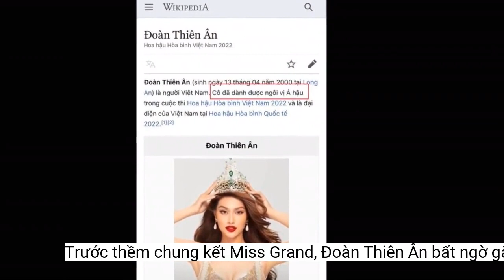Trước thềm chung kết Miss Grand, Đoàn Thiên Ân bất ngờ gặp 'sự cố' trên mạng xã hội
Các fan sắc đẹp Việt Nam đang rất nóng lòng chờ đợi thành tích mà Đoàn Thiên Ân sẽ mang về tại Miss Grand International năm nay.Trước đó các fan sắc đẹp nước nhà cũng không khỏi lo lắng khi Thiên Ân chia sẻ trên trang cá nhân hình ảnh phải ăn cháo, uống thuốc cận kề thời điểm diễn ra đêm chung kết. Song chắc chắn rằng với tinh thần Việt Nam, Đoàn Thiên Ân sẽ chiến đầu hơn 100% sức lực để mang về thành tích tốt nhất.
Đoàn Thiên Ân - đại diện của Việt Nam tại Miss Grand International 2022.
Thay vì giành được danh hiệu Hoa hậu Hòa bình Việt Nam 2022, thông tin này lại cho rằng Thiên Ân chỉ giành được danh hiệu Á hậu tại cuộc thi này.
Kể từ khi Thiên Ân lên đường sang Indonesia thi đấu, các Á hậu như Chế Nguyễn Quỳnh Châu, Mai Ngô,... luôn bày tỏ sự ủng hộ nhiệt tình. Họ luôn nhắc đến Thiên Ân trong các bài phỏng vấn, livestream để đưa cho cô những lời khuyên. Thậm chí, Á hậu Quỳnh Châu còn xuống phố đi bộ để kêu gọi dân tình bình chọn cho Thiên Ân để cô có được tấm vé lọt thẳng vào top 20 chung cuộc.
Điều này cũng dễ hiểu bởi Wikipedia là hệ thống nguồn mở, dân mạng hoàn toàn có thể vào đây để chỉnh sửa thông tin, vì thế thông tin về danh hiệu Đoàn Thiên Ân bị chỉnh sửa cũng là điều dễ hiểu.
Nhiều người thân của Thiên Ân cũng lên đường sang Indonesia trực tiếp cổ vũ cho nàng Hậu.
Bên cạnh đó việc đông đảo người thân, bạn bè, đồng nghiệp của Thiên Ân đã lên đường sang Indonesia để cổ vũ nàng Hậu trong đêm chung kết sắp tới cũng là liều thuốc tinh thần cực mạnh, giúp Đoàn Thiên Ân bung xõa trong đêm chung kết.
Tối nay 25/10, Đoàn Thiên Ân - đại diện của Việt Nam sẽ chính thức bước vào đêm chung kết Miss Grand International 2022, nơi mà Nguyễn Thúc Thùy Tiên đang nắm giữ vương miện.
Trước thềm chung kết, mới đây, netizen đã "soi" ra được khoảnh khắc nàng Hậu gặp "sự cố" nhỏ trên mạng xã hội. Cụ thể thông tin trên Wikipedia của Đoàn Thiên Ân đã bị chỉnh sửa.
Thông tin của Đoàn Thiên Ân trên Wikipedia bị chỉnh sửa.